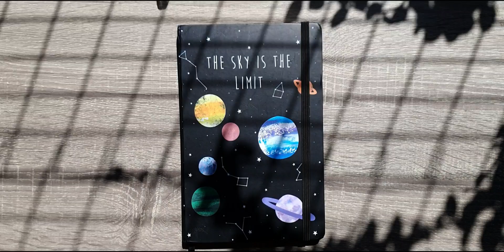DIY journal front pocket | Journal with Ginny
Here creating a DIY front pocket for my journal as I like to put some small stuff in. Happy journaling!🌻🌸☘